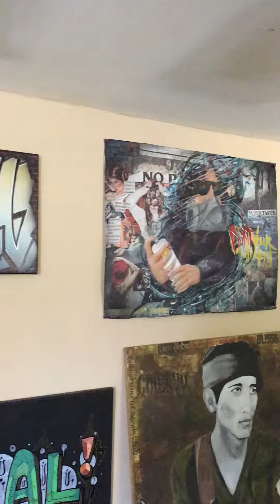Backyard sessions vol 1 (mzay)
Elements from the inland empire.